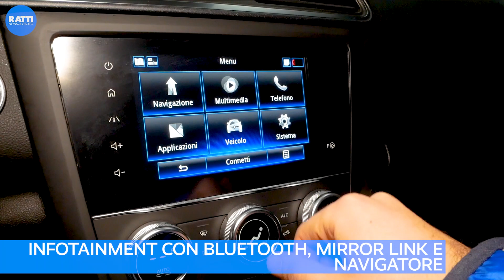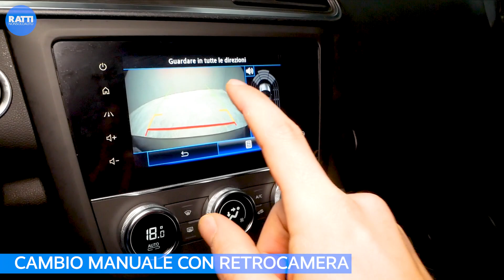RENAULT KADJAR TCE BENZINA 1.3 140CV BLU SPORT EDITION 2 AZIENDALE (2018) | INTERNI ED ESTERNI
Segui la presentazione di questa RENAULT KADJAR aziendale, garantita e certificata!!
💙 Blu Cosmo con grintosi dettagli cromati
💙 Fari Pure LED Vision
💙 Sensori di parcheggio perimetrali e retrocamera
💙 Cerchi Lega 19" bicolor
💙 Bagagliaio da almeno 472 litri, con tasche laterali e ganci
💙 Impianto audio BOSE
💙 Volante con comandi integrati
💙 Infotainment con Bluetooth e Mirror Link
💙 Navigatore satellitare

list=PLShRWbWeFcqHYaSda2DtLNM5jU_3QYVL7